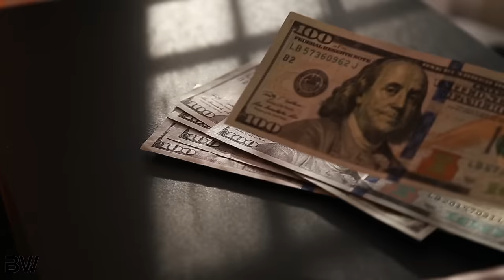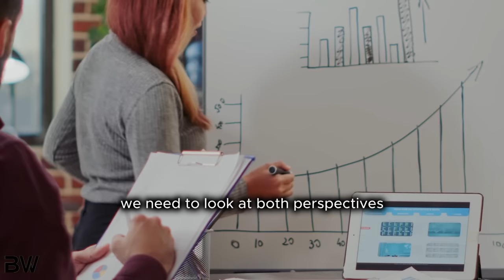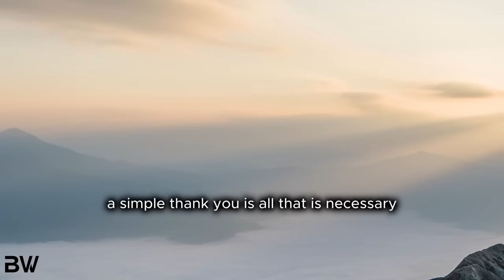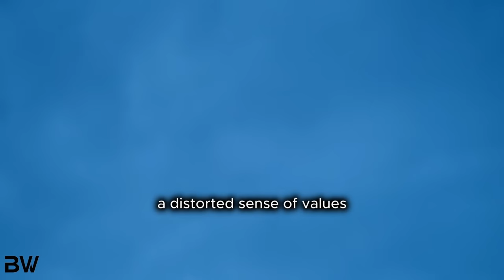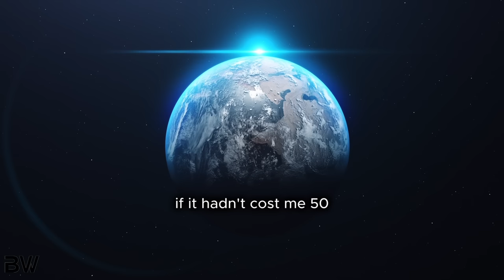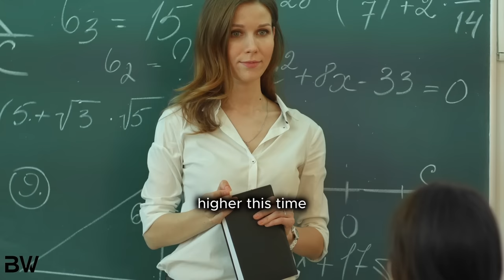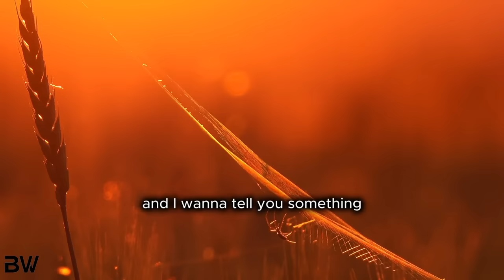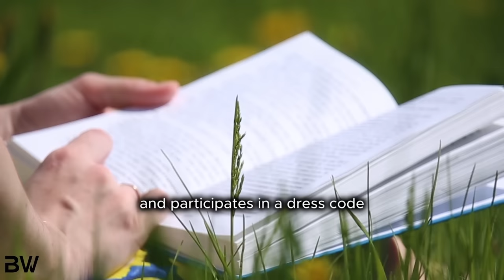IMPROVE YOURSELF | Gain Confidence | ZIG ZIGLAR MOTIVATION 2023 Best Salesman Advice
Get ready to be inspired and equipped for sales success! The legendary Zig Ziglar sharing his best advice poor improving your self image. Zig is a renowned sales expert and motivational speaker, imparts timeless wisdom and practical strategies that can transform your sales approach with more self confidence. Unleash your sales prowess, elevate your performance, and exceed your targets by implementing Zig's life changing advice.

Make 2023 a year of unprecedented success by immersing yourself in this motivational masterpiece.

Copyright ID: MZ8MQ5HEDIONHTA8

Zig Ziglar, best sales advice, motivational video, motivation 2023, Zig Ziglar speech, sales success, effective communication, building relationships, overcoming objections, closing deals, personal growth, professional development, sales strategies, mindset.